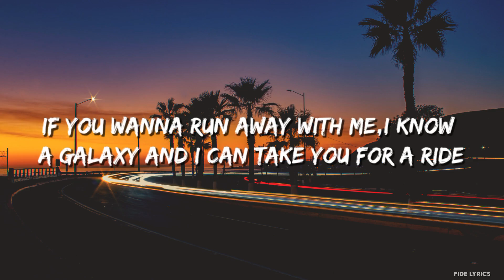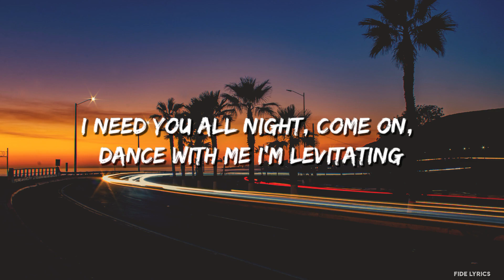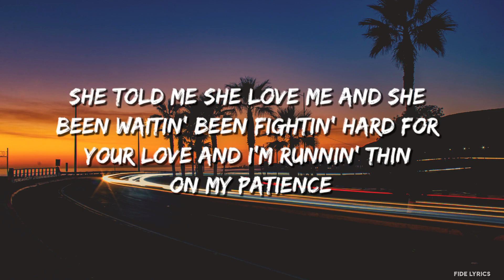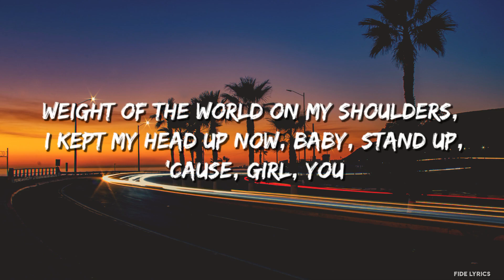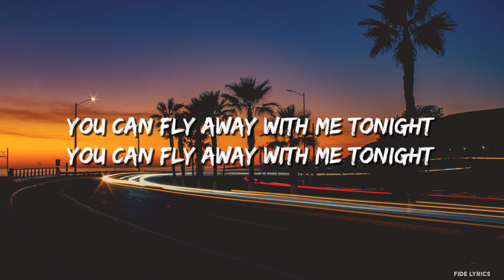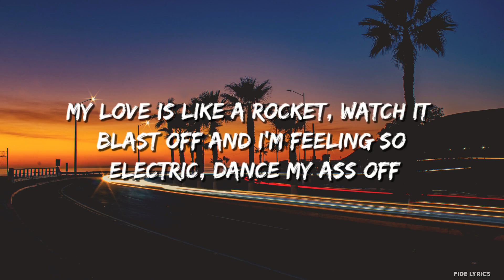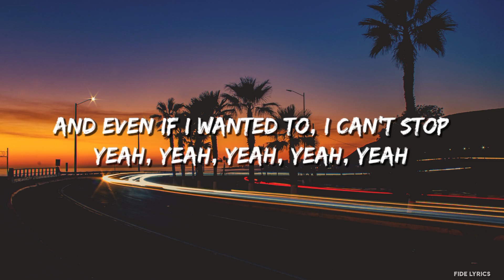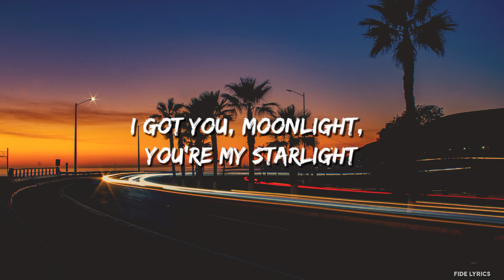Dua Lipa - Levitating (Lyrics) ft. DaBaby (Lyrics)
​🎧 Title:- Dua Lipa - Levitating (Lyrics) ft. DaBaby (Lyrics)

⚫SOCIAL CREDITS.

👉🏻 Follow DaBaby.

fide lyrics
dualipa
levitating
lyrics
topmusic
viralmusic
dualipalyrics
levitatinglyrics
bestmusic
Dua Lipa lyrics
Levitating
Dua Lipa Levitating
Dua Levitating
Dua Lipa Official lyrics
Levitating Lyrics
official lyrics video
Dua Lipa music
Dua Lipa Lyrics
Dua lipa 2020
Future Nostalgia
Dua Lipa new Album
Dua Lipa songs
Dua Lipa Music
Pop new lyrics
Official Music Video
dualipa
Duo Lipa new lyrics
Dua Leepa
дуа липа
yabancı şarkılar
ingilizce şarkılar
Warner Bros
You Want Me I want you
My Sugarboo
Shugaboo
Sugarboo
Sugaboo
My Sugaboo
I'm Levitating
glitter In The Sky
Dua Lipa new song
Levitating new version
Dua Lipa Levitating 2023
Dua Levitating new lyrics
Dua DaBaby
Dua Lipa DaBaby
Dua Lipa Levitating DaBaby
Dua Lipa Official Video
Levitating Official lyric Video
Dua Lipa lyric music
Dua lipa 2020 lyrics
Dua Lipa 2nd Album lyrics
Dua Lipa lyrics songs
Dua Lipa Music 2023
You Want Me I want you lyrics
My Sugarboo lyrics
Shugaboo lyrics
Sugarboo lyrics
Sugaboo lyrics
My Sugaboo lyrics
I'm Levitating lyrics
glitter In The Sky lyrics
chilltracks
pop song
pop music
lyrics new
music 2023
new music friday
indie lyrics
indie pop
new pop lyrics
dua lipa levitating 2023 lyrics
levitating lyrics 2023
dua lipa levitating 2020 lyrics
levitating dua lipa lyrics song
i got you moonlight your my starlight
i need you all night
my sugarboo lyrics new
im levitating new lyrics song
levitating lyrics dua lipa
New Rules
Dua Lipa New Rules
Dua Lipa Official Video lyrics
New Rules Official Video
Dua lyrics
Dua Lipa Lyrics
New Rules Lyrics
Dua lipa 2017
Dua Lipa songs 2020
Pop 2023 song
ingilizce şarkılar
I got new rules
DL1
Sean Paul
No Lie
no lie sean paul
no lie dua lipa
no lie hus
no lie sean
no lie big sean
no lie dua
no lie sean paul lyrics
sean paul
sean paul rockabye
sean paul get busy
sean paul like glue
sean paul i'm still in love
sean paul she doesn't mind
sean paul tory lanez
no lie tiktok
sean paul no lie
sean paul no lie video
dua lipa no lie
sean paul no lie tiktok
dua lipa sean paul
no lie song
billionviewsclub
ショーン・ポール
DaBaby new lyrics song
Baby Jesus new songs
Charlotte lyrics
Hip Hop lyrics new
Rap 2023 lyrics
bop on broadway
bop
DaBaby lyrics
Baby Jesus lyrics
Charlotte
Hip Hop
Rap lyrics